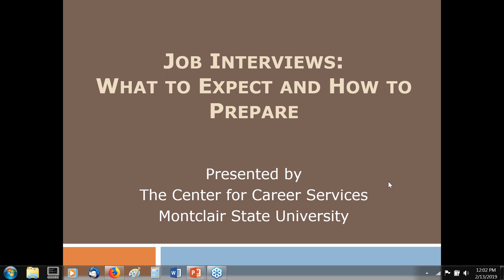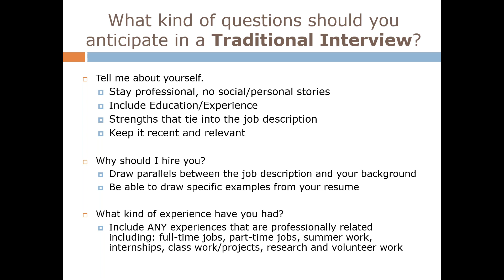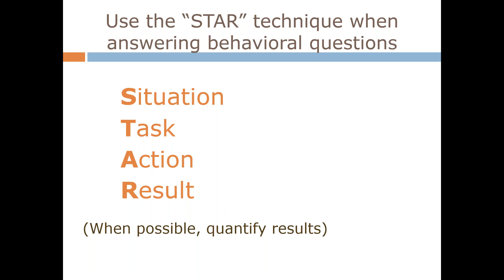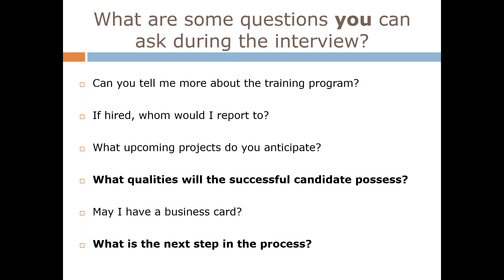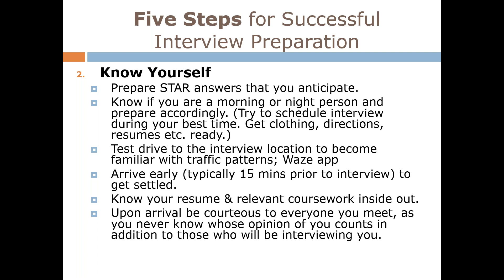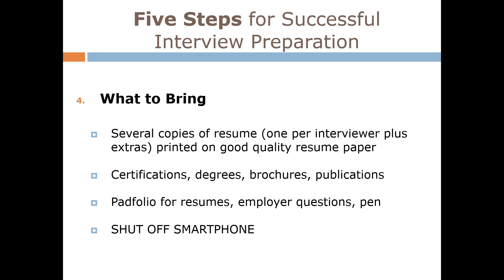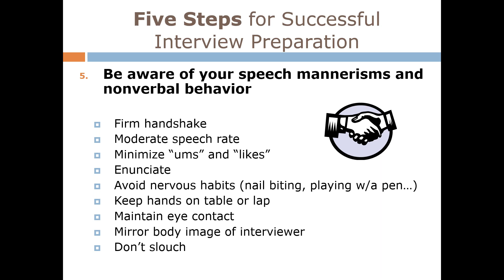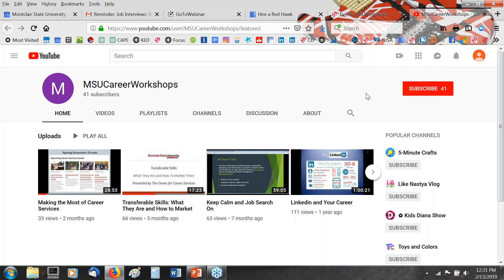Job Interviews What to Expect and How to Prepare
Advance preparation is key to acing that interview. Attend this webinar to learn the 5 steps to successful preparation. We’ll also discuss traditional and behavioral-based interviewing, along with associated interview questions.